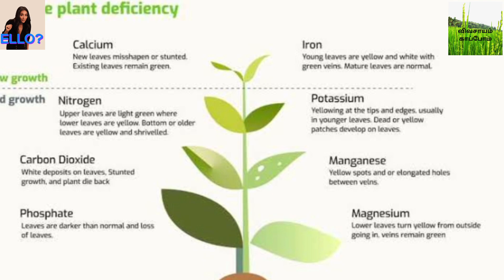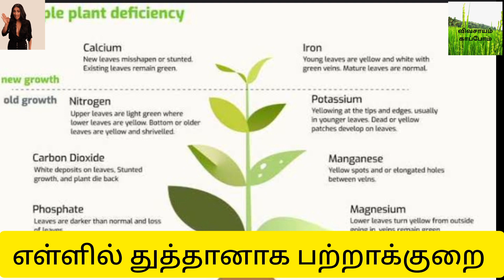எள்ளில் மேங்கனிசு மற்றும் துத்தநாக பற்றாக்குறை அறிகுறிகள்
el vivasayam in tamil
sesame cultivation
sesame deficiency
sesame
ellu
cultivation in tamil